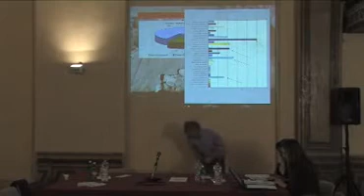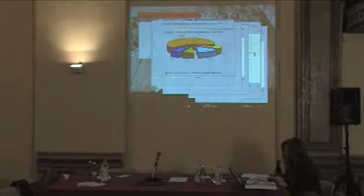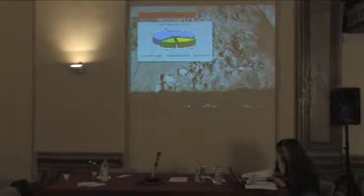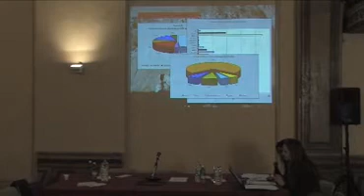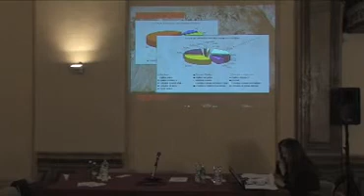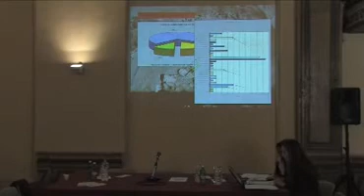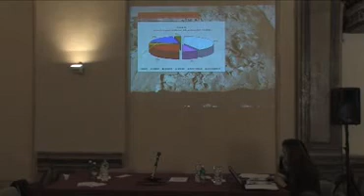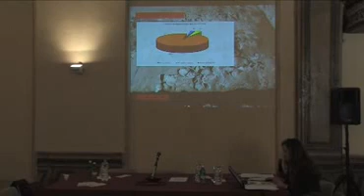materiali ceramici prima fase 001